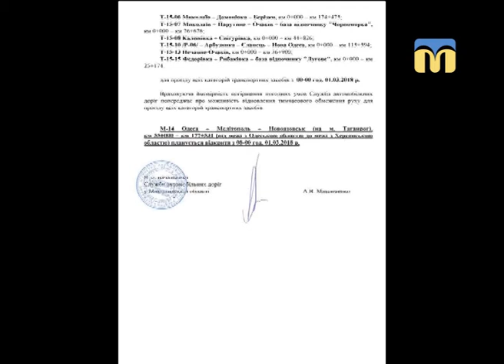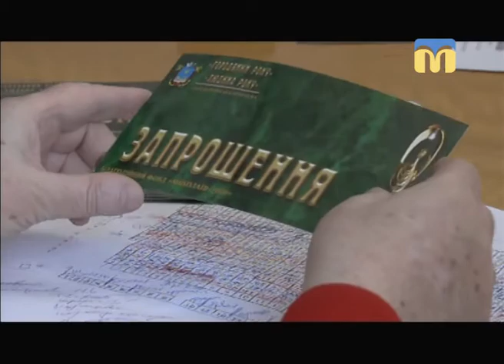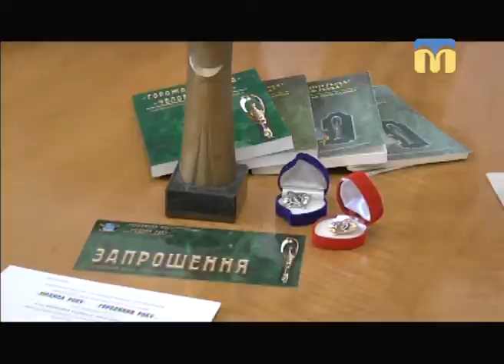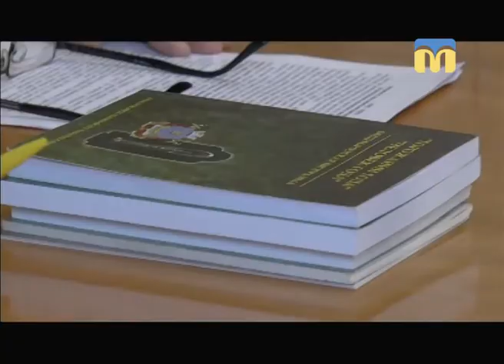Телевізійні новини Миколаївщини - 08:00 — (01.03.2018)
Інформаційна картина дня (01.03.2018) поглядом кореспондентів телеканалу “Миколаїв” (випуск новин — 08:00):
- рівень забрудненості Дніпро-Бузького лиману та річки Південний Буг;
- підсумки конкурсу “Людина року”.